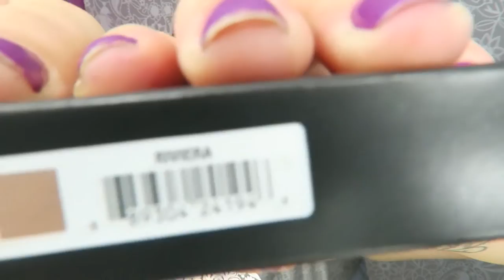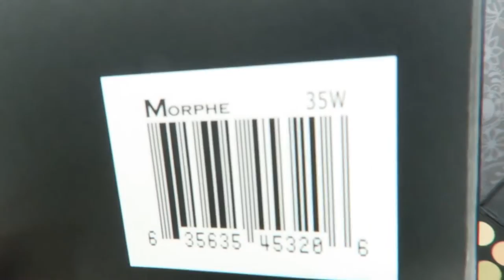HAUL ANASTASIA BEVERLY HILLS - MORPHE-BEAUTYBAY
ABREMEEEE!!!
Hola chic@s aqui os dejo este video hecho con mucha trabajo pensando en que os guste a tod@s vosotr@s os mando un besi enorme .